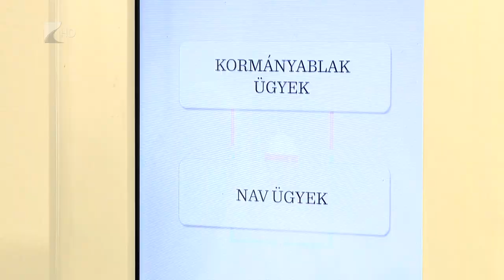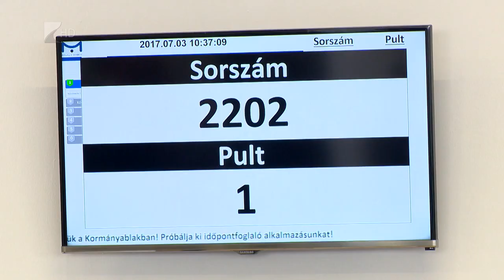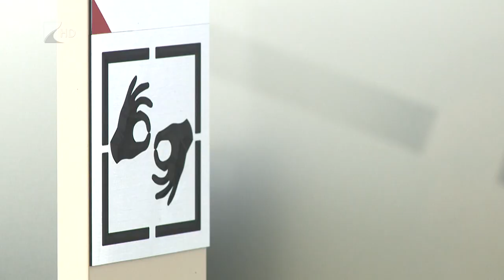Közelebb a lakossághoz - Kölcsey Tv